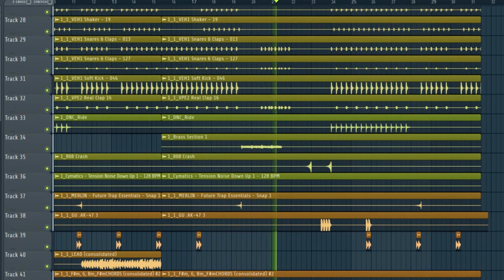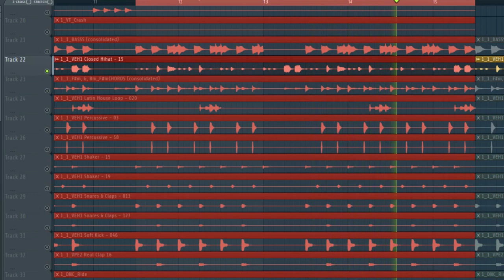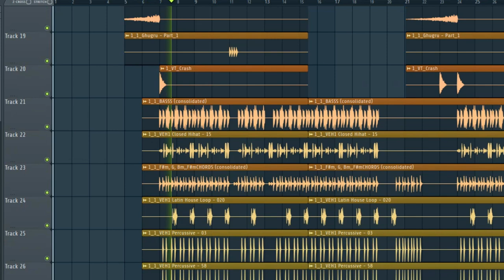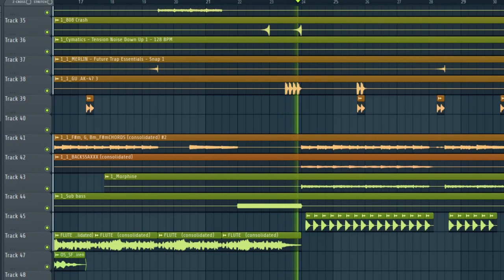Loop Kit/Sample Pack -"GANGSTER"(Haryanvi, Punjabi, Club Banger, Hindi) 2023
Loop Kit/ Sample Pack- "GANGSTER" (Haryanvi, Punjabi,club Banger, Rnb)

To Download this Loop kit-
FOLLOW THESE STEPS👇

Split 50/50 on all sales and major placements.

Contact Beat Deep Studio
For More information and Kits🔥

tags-
Punjabi beats, Haryanvi song loops, Punjabi song loops, Loops sample pack, Diljit, Aman jahi, Renuka Panwar, Billa sonipat ala, kaka WRLD, pranjal Dahiya, khasa ala chahar, Dinesh Golan, raftaarmusic, bintu pabra,kp kundu, parmish Verma , gurnam bhullar,